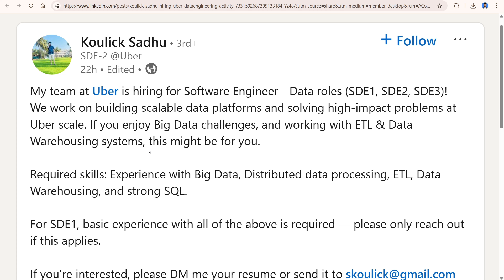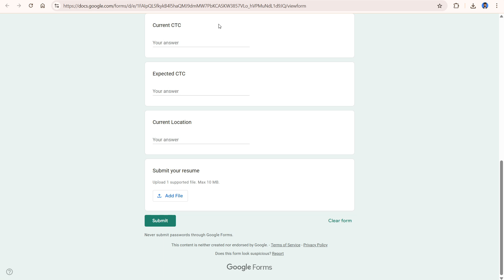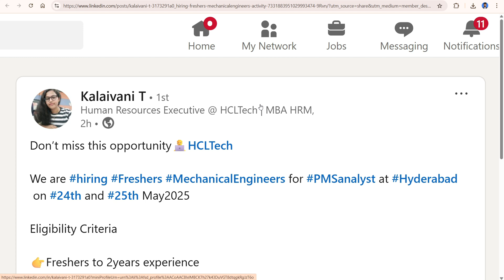Data Analyst Jobs for Freshers - Multiple Companies Hiring Off Campus 2025 | IT Jobs For Freshers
Are you a fresher eager to kickstart your career in Data Engineering, Data Analytics, or related roles in 2025? Struggling to find exciting IT job opportunities through off-campus hiring drives? You’re in the right place! This video is your ultimate guide to landing your dream Data Engineer, Data Analyst, Data Scientist, or AI Product GTM Intern role in India in 2025. We’ve compiled exclusive job openings from top companies like Uber, Flipkart, McKinsey, Karta, and HCLTech, perfect for freshers and early-career professionals.

Top Queries:
How to get a data analyst job as a fresher in 2025?
How to prepare for data engineer interview for freshers in 2025?
How to make a data analyst resume for freshers in 2025?
How to learn Power BI for fresher jobs in 2025?
How to crack data science fresher interviews in 2025?
Search latest off-campus drives for freshers 2025 IT?
Best companies for data engineer freshers in India 2025?
What is the salary of a fresher data analyst in 2025?
Which skills are needed for data engineer fresher jobs 2025?
Where to find data analyst internships for the 2025 batch?
Is data analyst a good career for freshers in India 2025?
Data engineer vs. Data scientist for freshers 2025 – which is better?
What to expect in Deloitte data analyst interview for freshers 2025?
Is learning SQL enough for data analyst fresher jobs in 2025?

Featured Companies Hiring:
Multiple Companies Hiring Freshers Data Analyst | Off-Campus Hiring Alert | Freshers IT Jobs 2025

Data Engineer Jobs 2025 for Freshers | Off-Campus Hiring Drive | IT Job Openings 2025

Data Analyst Internship Hiring for Freshers 2025 | Off-Campus Hiring Drive IT Jobs in Bangalore